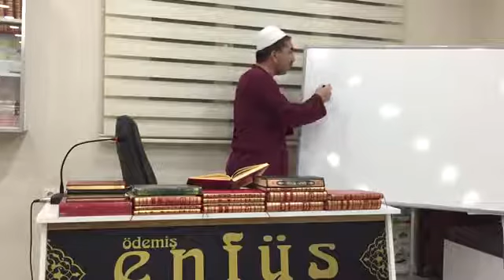Murat Dursun - Mektubat - 29. Mektup - Ramazan Risalesi - 7. Nükte